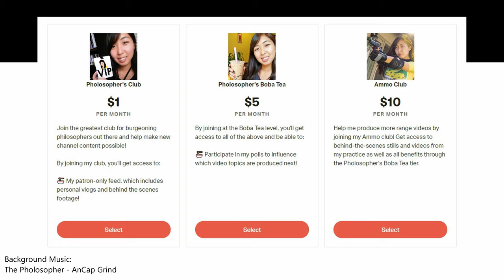How Public Schools have become Orwellian Prisons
Public schools are careening toward a true dystopian novel setting with spying, informants, pat-downs, check-points, and double-speak manipulations.

They need to hear this message and know that there are people who empathize with their plight and are working to stop the tyranny.